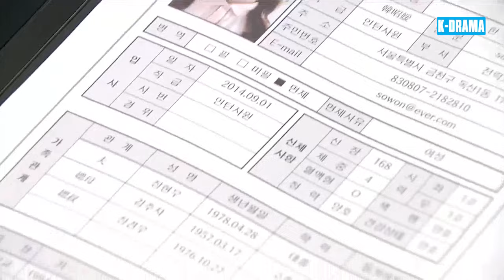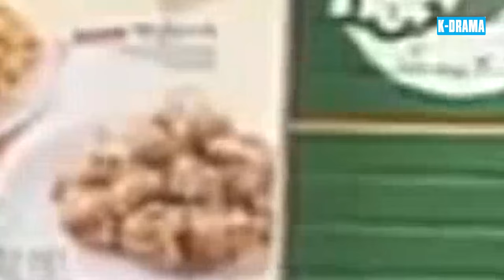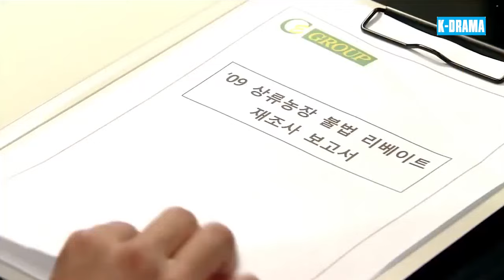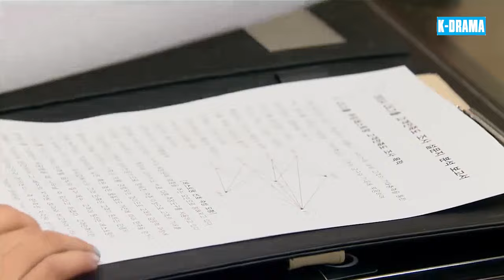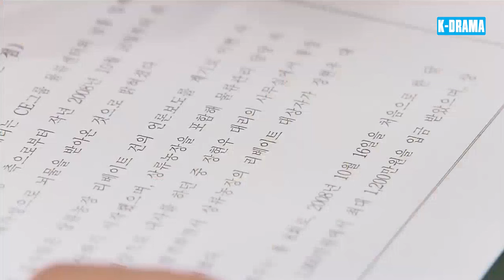BƯỚC QUA SỐ PHẬN - Tập 37 [Lồng Tiếng] | Phim Tâm Lý Tình Cảm Hàn Quốc Hay Nhất 2024